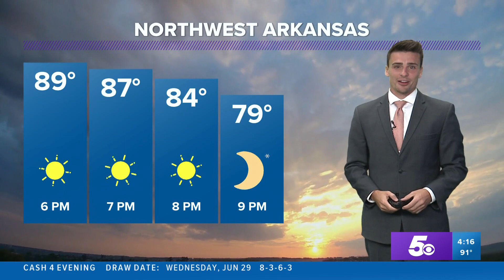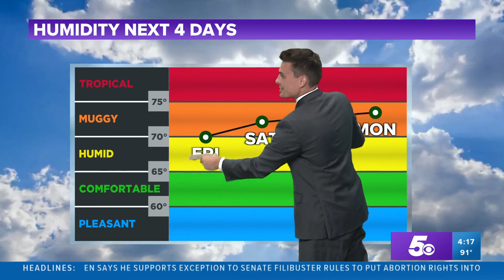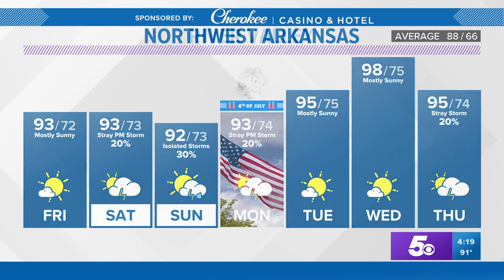Stray raindrop possible for fireworks this weekend | June 30 Forecast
An isolated shower or storm is possible in the afternoons across Arkansas and Oklahoma throughout the July 4th weekend.

-5NEWS Weather Team